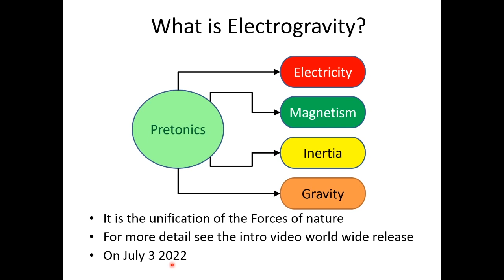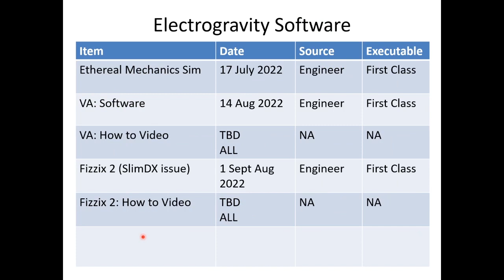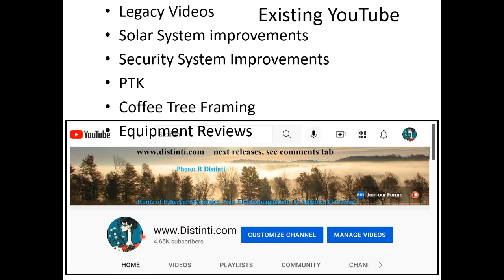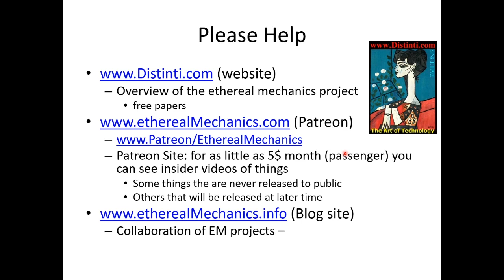Electrogravity--Unified Field Theory -- Release announcement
The Unified Field theory has been found -- worldwide announcement -- release details
03 July 2022